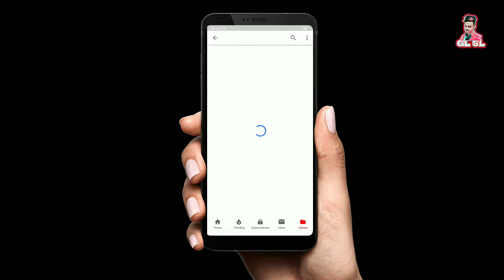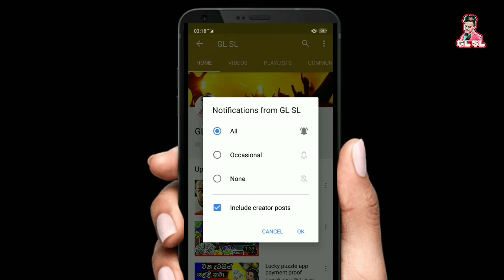GL SL NEW VIDEO